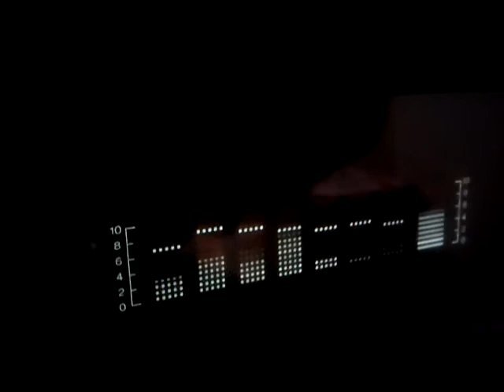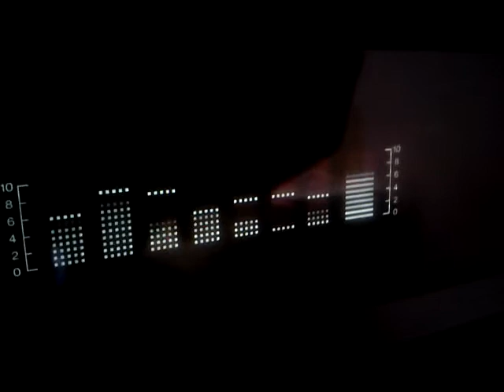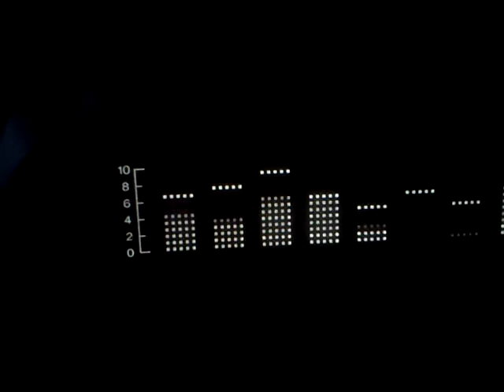SONY Hi-Fi (Madonna vinyl)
Madonna - True Blue /SONY HI-FI/ MANUFACTURED BY POLSKIE NAGRANIA 1988/1986 SIRE RECORDS COMPANY